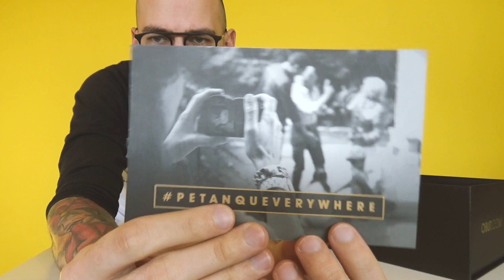NIEUWE petanqueballen - OBUT SOLEIL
Ik heb nieuwe petanqueballen gekocht! Tijd dus om te kijken hoe ze eruitzien vóór en na het spelen. Ik toon ook hoe mijn allereerste schot ging!